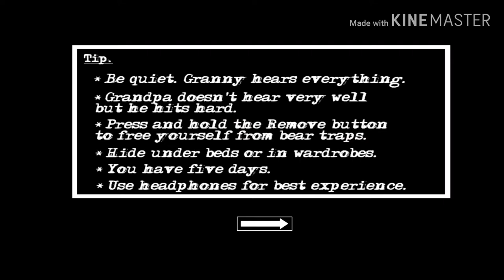Granny chapter 2.full game play with new nightmare mode